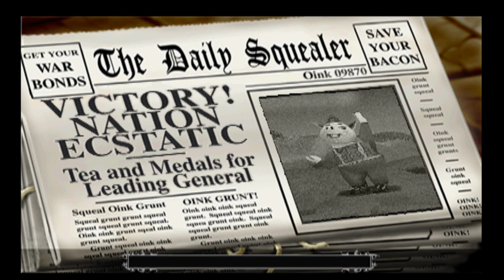[PS1/USA] Hogs of War (Hard) [Saboteur Team] - 32. Communication Breakdown